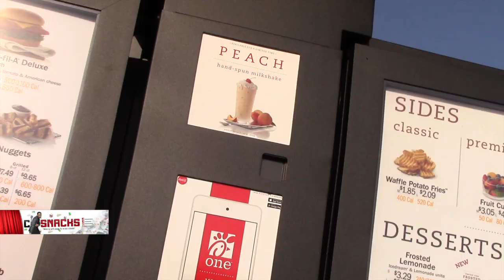Chick-Fil-A Drive Thru Confessions of Their Packet Sauce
In this review, catch me ordering my mealzzz joking with the teller and then tearing my fries sandwich and milkshake ''DOWN" (it wasn't ready) ENJOY